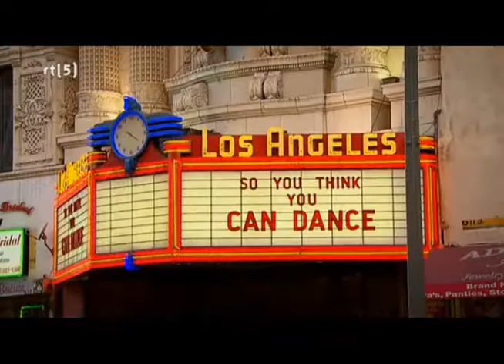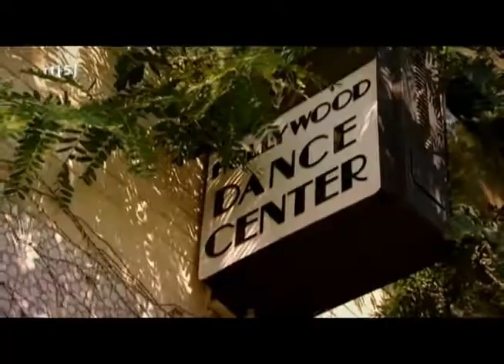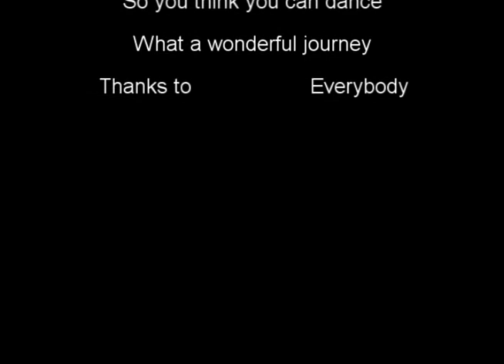Bruno De Rouck So You Think You Can Dance Journey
This is my journey of so you think you can dance. With al the memorable moments of so you think you can dance. It was wonderful!

 Thanks to everybody!